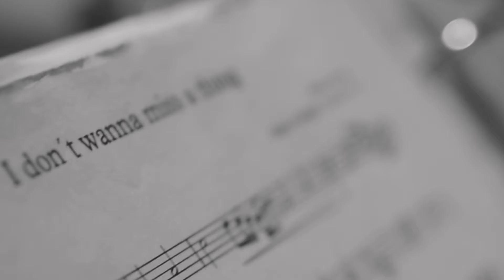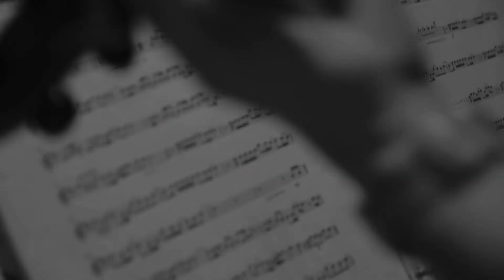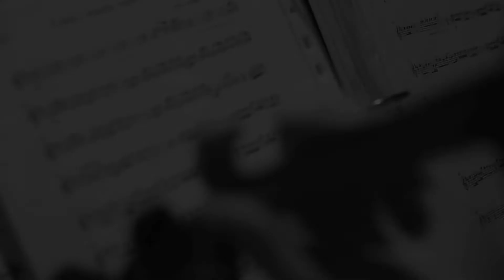I don't wanna miss a thing - Boheme String Quartet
Cuarteto de Cuerdas Boheme / Boheme String Quartet
Violin - Oswaldo Pajares
Violin - Marco Fuentes
Viola  - Valentina Ruiz
Cello -  Lorenzo Toro